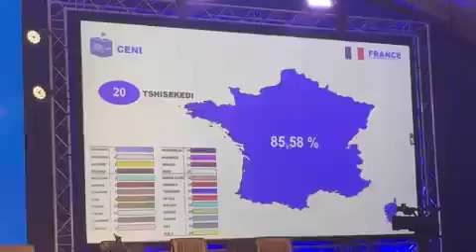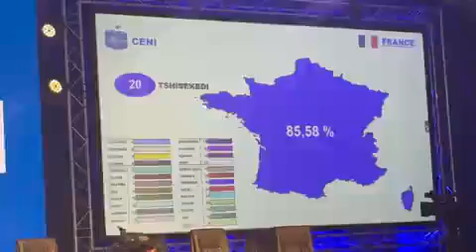Élections2023, résultats des congolais de la France 🇫🇷 : Félix Tshisekedi est en tête avec 85,58%